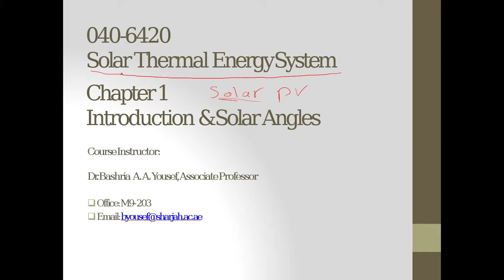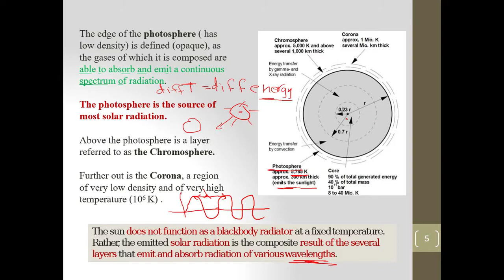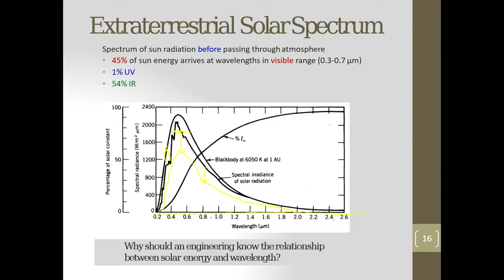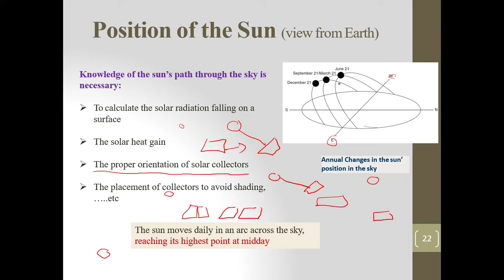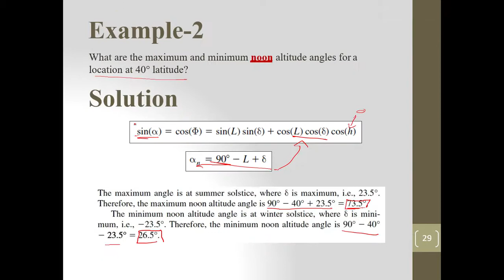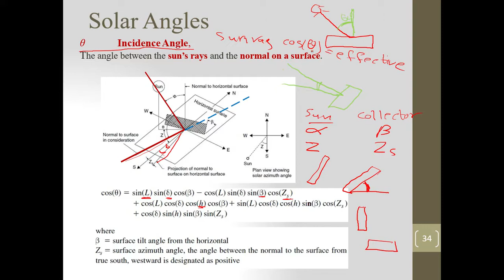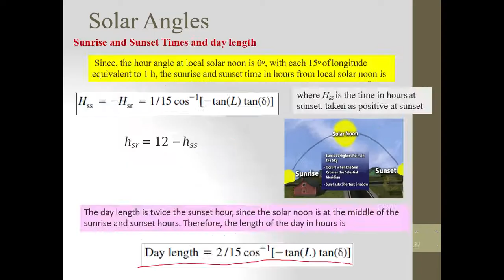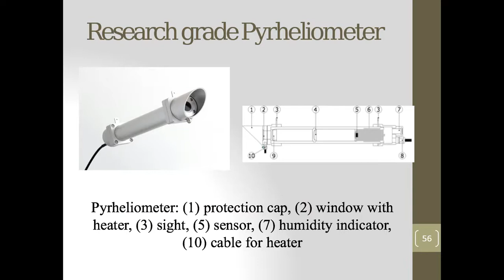شرح Solar Thermal chapter 1: Introduction and solar angles